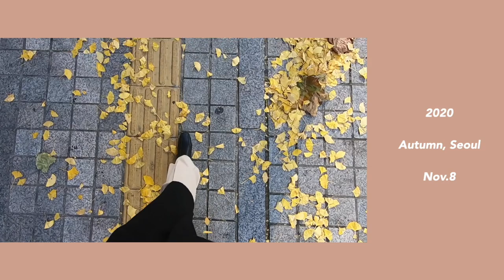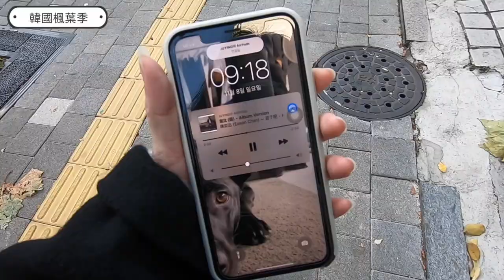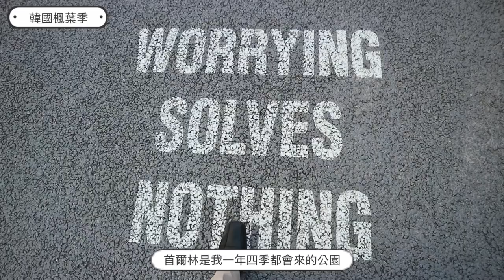韓國vlog｜韓國最美的季節秋天來了！首爾林楓葉季🍁打卡散步拍照+看風景｜二零20TV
還在猶豫要不要出門，糾結半天還是出門了！
要是錯過了就拍不到漂亮楓葉和風景給你們看了😭
今年冷得特別快，大家要穿暖呀

首爾林
地址：首爾特別市城東區纛島路273 (聖水洞1街)
            서울특별시 성동구 뚝섬로 273 (성수동1가)

☑️  看更多影片

[韓國打卡]釜山vlog賞櫻花(上)🌸廣安里超美民宿開箱、初次韓國炸雞吃播、釜山必吃美食｜二零20TV

[韓國打卡]釜山最新打卡景點海岸列車🚡(下）強推👍🏻超像日本廉倉之海雲台打卡景點🚃釜山美食豬肉湯飯｜釜山vlog｜20tv

[韓國Vlog]韓國麥當勞麥香魚開箱🐟首爾林賞櫻花🌸弘大延南洞咖啡廳逛街｜二零20TV